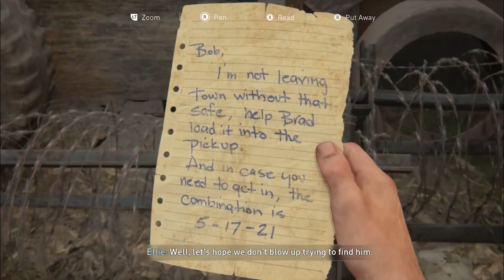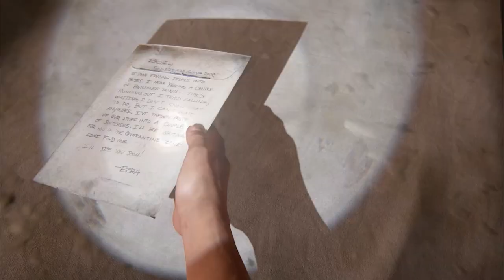BILL'S TOWN - The Last Of Us Part 1 (PC) - Gameplay Walkthrough Part 5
What's good everybody! Today is the start of a brand new series that I'm super excited for, We're here playing The Last Of Us Part 1 PC edition on HARD DIFFICULTY!! Join me on this epic story of Joel and Ellie!, as per usual thank you guys for any and all support on the series!!